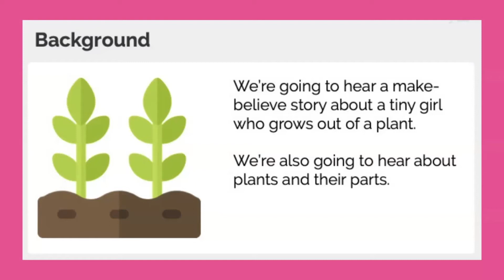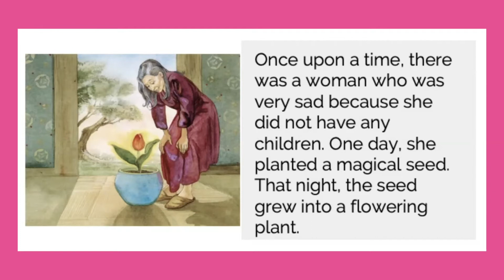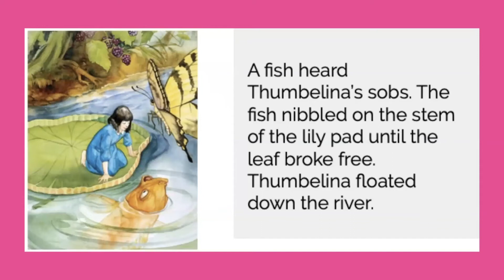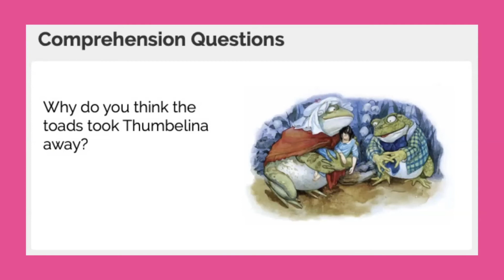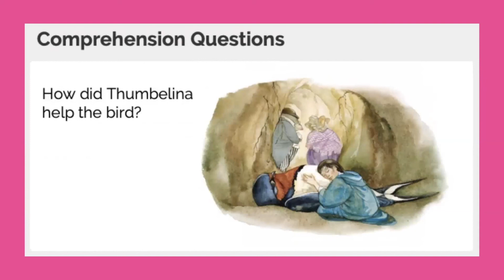Reading Raya Roses 6 - Thumbelina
The world of Fairy Tales! Read along with me … Some famous stories that will be … Fun and fancy free! Even learn a lesson or two. Welcome to Reading with Raya Roses